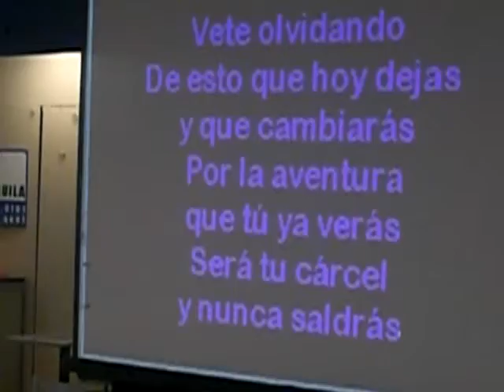la familia en chercha